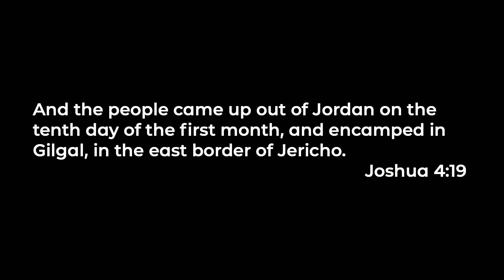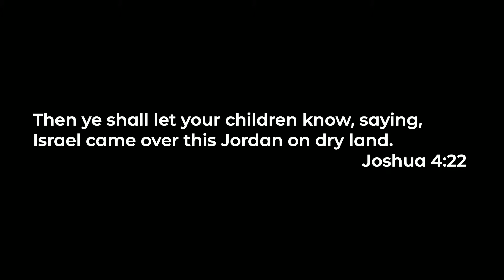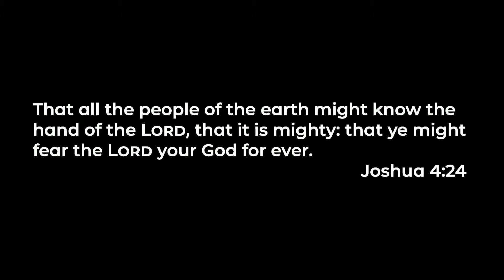Pick Your Stone - Special Guest: Bro Daniel Holtzclaw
In Joshua, the people of Israel were able to miraculously cross over the Jordan River when God held the water back. As they made the crossing, they picked up stones from the middle of the river to serve as a memorial on the other side - proof of the power of God.

We, too, have our own testimonies, our own memorials to the power of God, evident in the things we’ve picked up through the difficult journeys God has delivered us through. Listen to today’s message and be inspired to share the miracle of your own testimony!